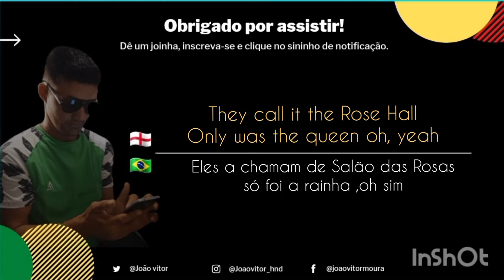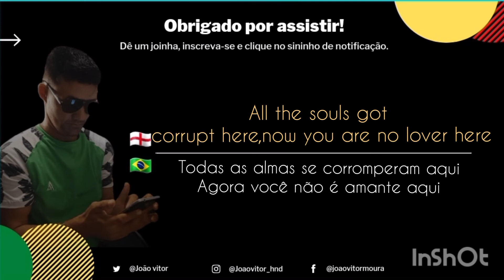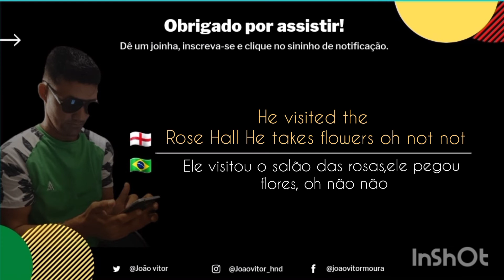Andrea True Connection - White witch (legendado e traduzido)